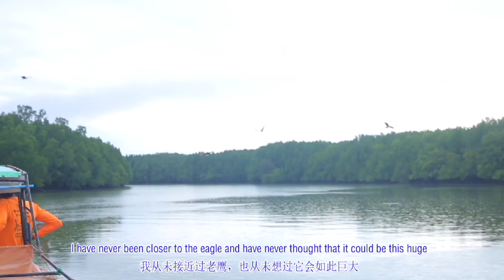บ้านท่าข้ามควาย ต.นาทอน อ.ทุ่งหว้า จ.สตูล